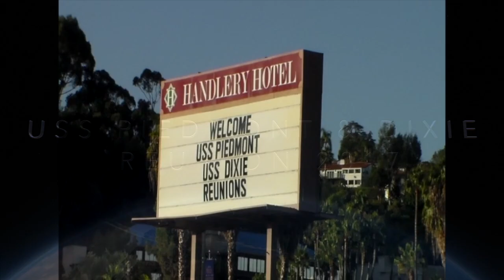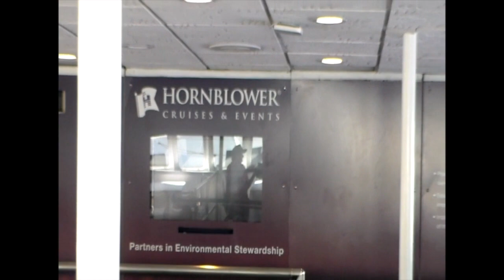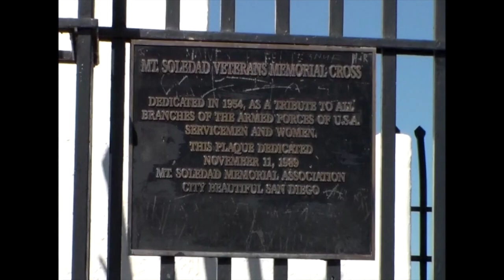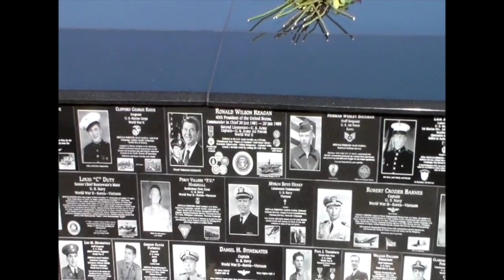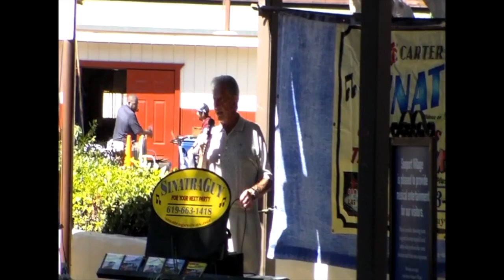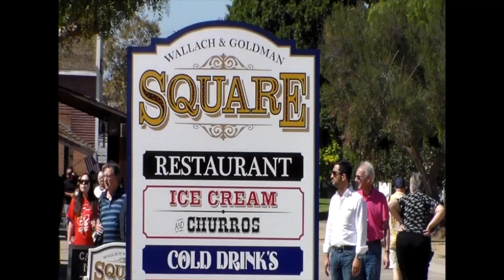USS Piedmont Reunion 2017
This video is about USS Piedmont Reunion 2017